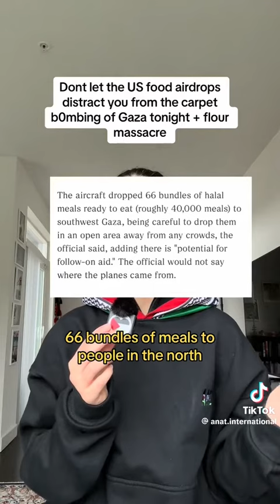If the US truly cared then they wouldn't be supporting the Israeli government